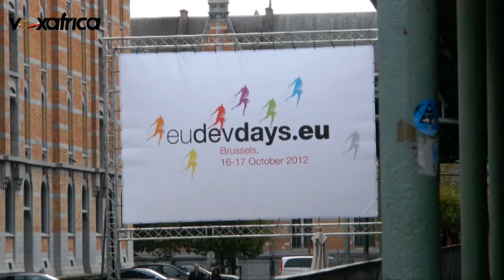rep coleacp add